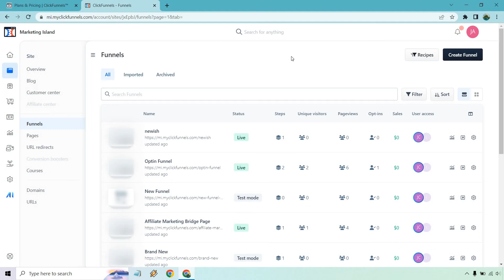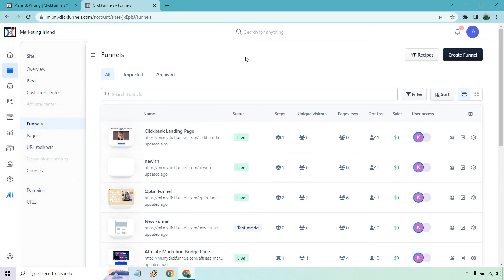ClickFunnels 2.0 How To Delete A Funnel (Archiving Sales Funnels)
ClickFunnels 2.0 How To Delete A Funnel Video

This video uses ClickFunnels 2.0 and will show you how to delete a sales funnel. The phrase is technically archive, but you'll see what I mean in this video. It's only 2 minutes long.